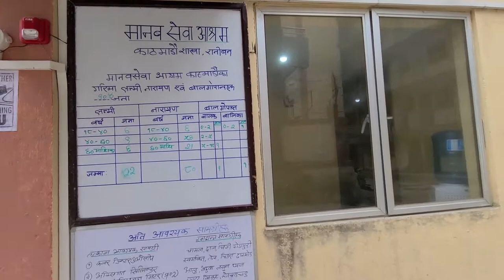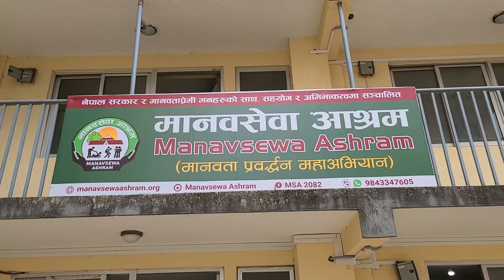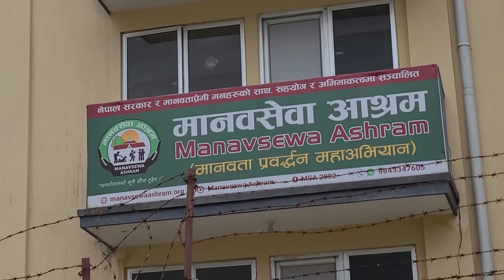nepal /kathmandu /vlogs /nagarjun / Mayor Mohan Bahadur Basnet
मानव सेवा आश्रम को सहयोगकोलागि नगरपालिकाबाट तत्काल भवन र  20 लाख सहयोग l
पूर्व पुनःनिर्माण कार्यक्रमको कार्य सुरु lll